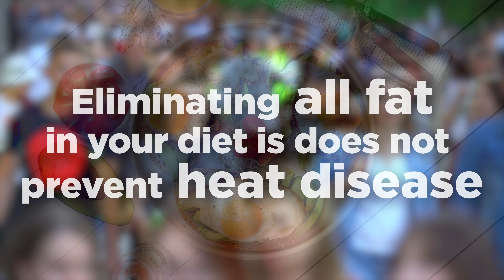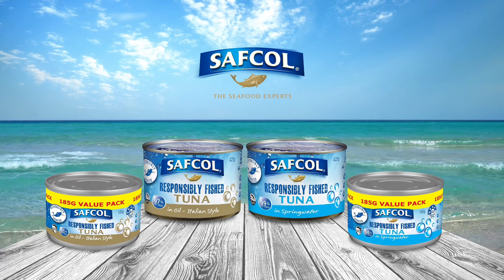A Heart Healthy Swap to Help Reduce Your Triglyceride Levels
Heart disease is still the number one killer in Australians. Eliminating all fat in your diet is not the answer to preventing heart disease. In fact, you need fat to support the health of your body and your heart. One great way to promote healthy cholesterol levels and heart health is not simply including healthy fats in your diet but swapping them for the less healthy fats like saturated fats and trans fats as well as foods with high amounts of added sugars.

More by Ashleigh Feltham Accredited Practising Dietitian and Accredited Nutritionist